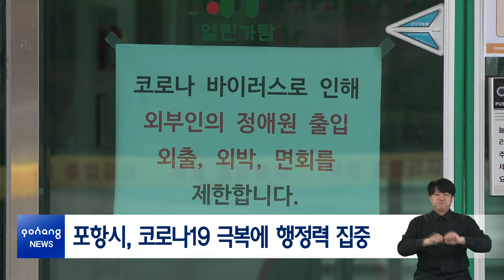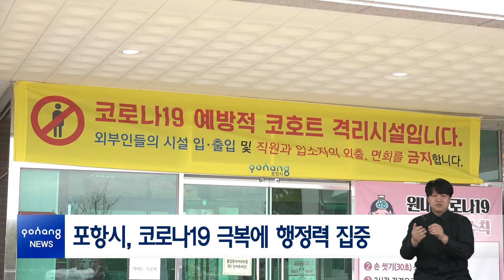포항시, 코로나19 극복에 행정력 집중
포항시는 지난 7일, 어린이집 휴원 중에 긴급돌봄 근무를 한 어린이집 교사가 ‘코로나19’ 확진판정을 받은 것과 관련해 유사사례가 발생하지 않도록 긴급 조치에 총력을 기울이고 있습니다.

지역 내 405개소의 어린이집을 대상으로 교사 마스크 착용, 시설 소독 및 위생용품 비치 여부 등 ‘코로나19’ 대응지침에 따라 감염예방 수칙을 지키고 있는지에 대한 전면조사를 실시했습니다.

또 포항시는 현재 긴급돌봄을 운영하고 있는 어린이집은 가급적 학부모에게 가정보육을 권하도록 하고, 긴급돌봄이 필요한 경우 최소한의 교사만 출근할 수 있도록 적극적인 협조를 요청했습니다.

아울러 포항시는 복지시설에서 대규모 집단감염 사례가 발생하고 있는 만큼, 이에 따른 선제적 대응 조치로 감염병에 취약한 요양병원과 정신과병원에 대해 코호트 격리 수준에 상응하는 감염 예방 조치를 시행하고 있습니다.

외부인 출입에 대한 전면통제와 1일 2회 종사자에 대한 발열감시는 물론, 코로나19 유행지역 방문 종사자 업무배제, 호흡기 환자 격리조치를 실시하고 있습니다.

또 복지시설 등의 집단감염 사전차단 및 확산방지를 위해 ‘검체채취 신속대응팀’도 운영합니다.

한편 포항시는 특별히 외국인 근로자에 대한 집중 관리도 추진하고 있습니다.

현재 관내 외국인 근로자는 개별기업체 354명을 비롯해 총 2023명이며, 시는 이들의 근로위생수칙 준수 실태를 지속 관리할 계획입니다.